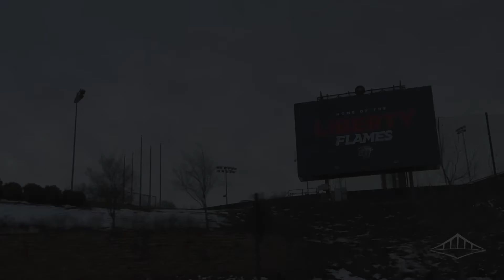BWC - Update: 010722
Check out this simple message from our Pastor. Thursday was Acts 4 and today is Acts 5. Join us as we continue to read though the book of Acts. We are praying for you and your family. 🙏❤🙌